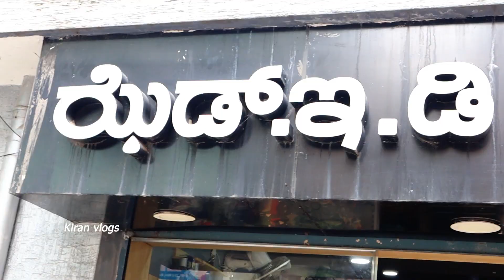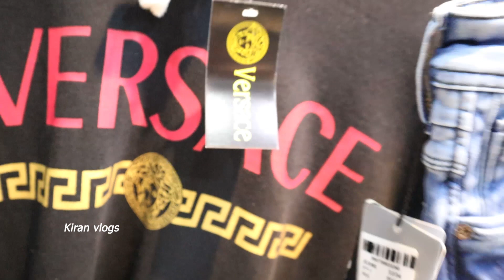ನ್ಯಾಷನಲ್ ಇಂಟರ್ನ್ಯಾಷನಲ್ ಅಲ್ಲ ನಮ್ ಲೋಕಲ್ ಅವರಿಗೆ ಸಪೋರ್ಟ್ ಮಾಡೋಣ | ZED | kiran vlogs | Shopping | Discount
Address - WH7P+PMP, R.K Colony, Manjunath Colony, 2nd Phase, J. P. Nagar, Bengaluru, Karnataka 560078

Google location -
ZED Mens Wear
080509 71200